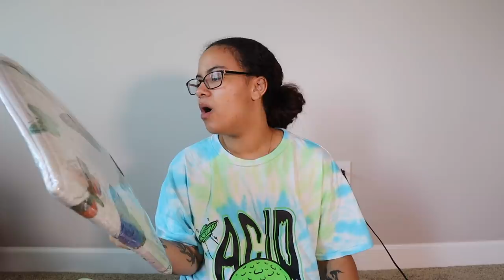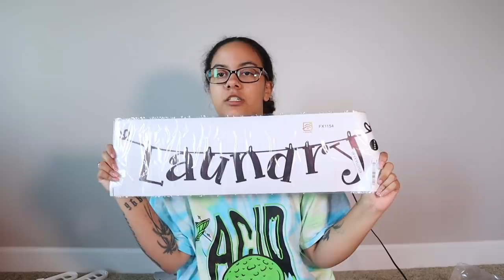Disappointing Home Decor Haul 😔Was It Worth $200? | Crissy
Make sure you turn the notifications on so you know RIGHT when I post 🔔